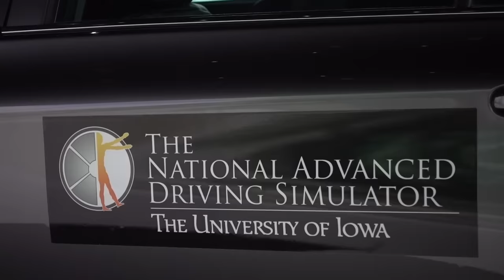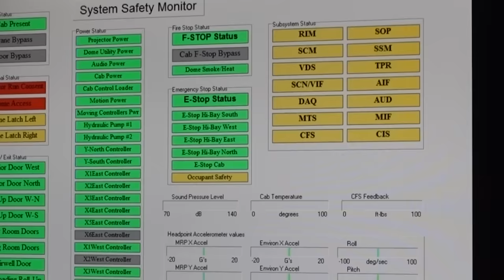Is it dangerous to talk to a camera while driving?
I'm visiting the University of Iowa's National Advanced Driving Simulator, to answer a question: how unsafe is it for me to vlog while driving? Is vlogging while driving dangerous? The team at the simulator are the experts to ask.